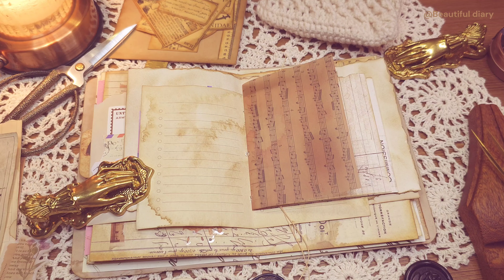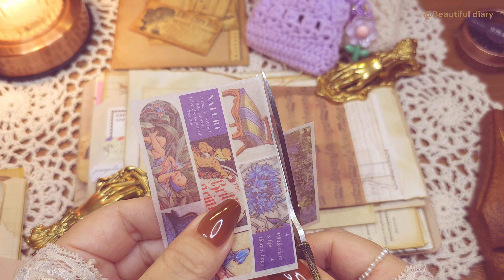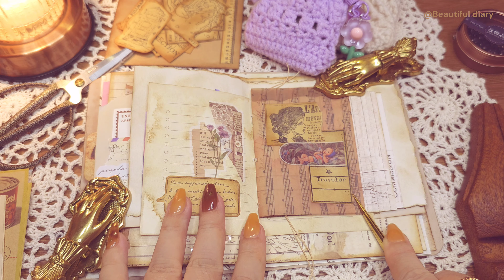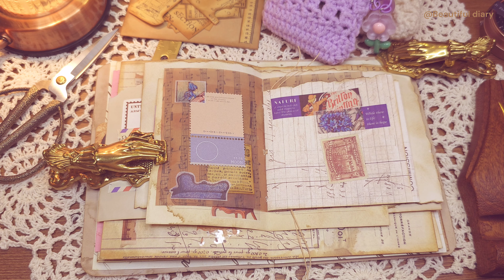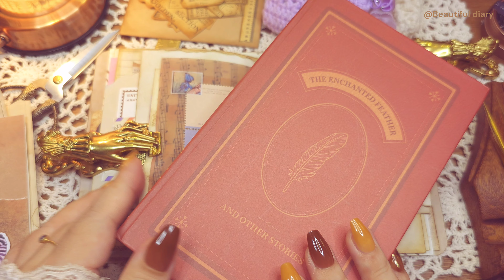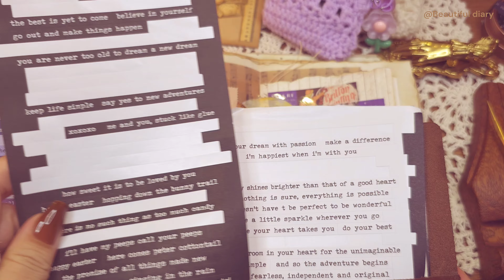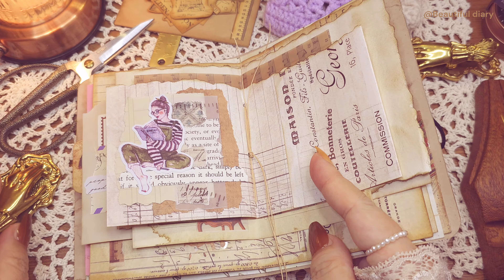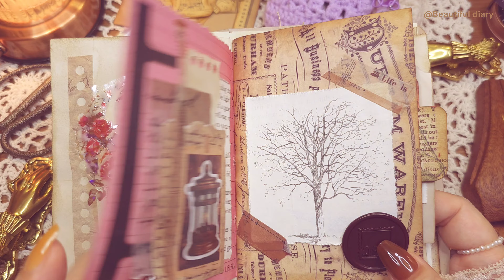정크저널 꾸미기 #5 | 한페이지 한페이지 연결해서 채워 나가는 빈티지다꾸 | collage with me 💜